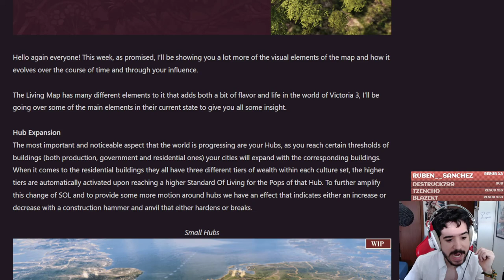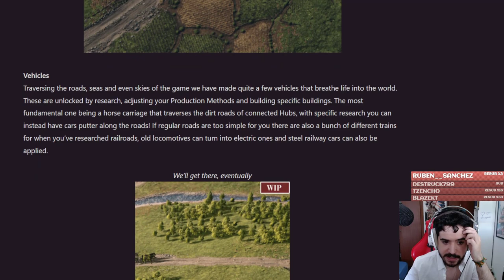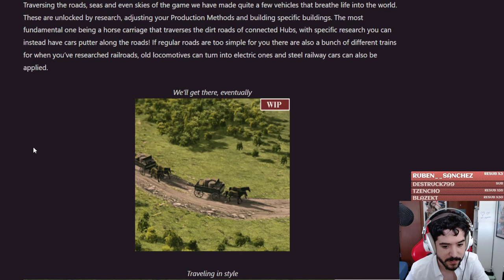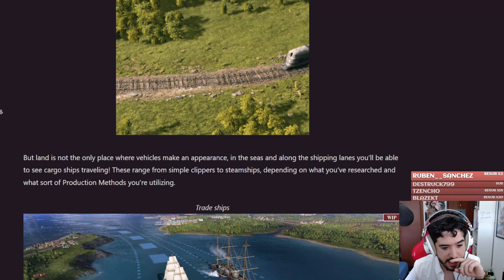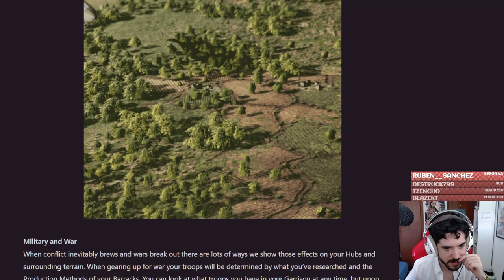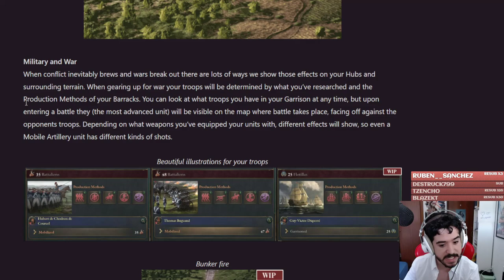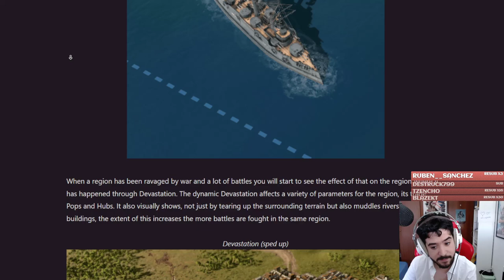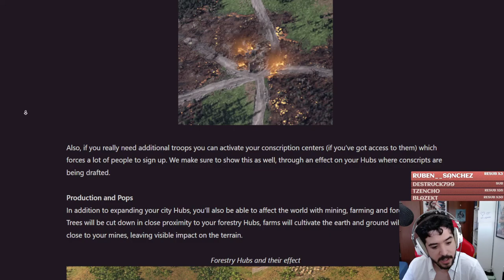El Mundo en Victoria 3 Evoluciona a lo largo de la Partida!